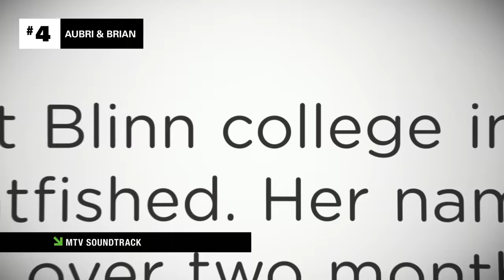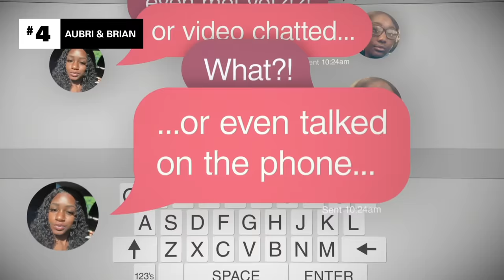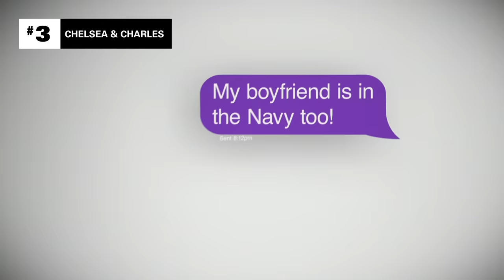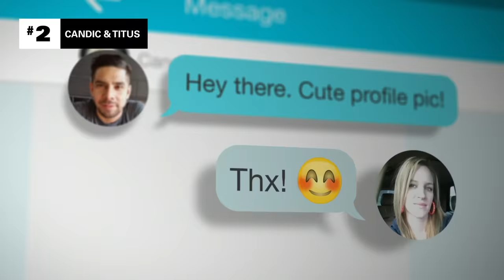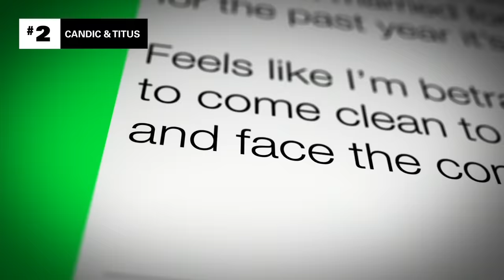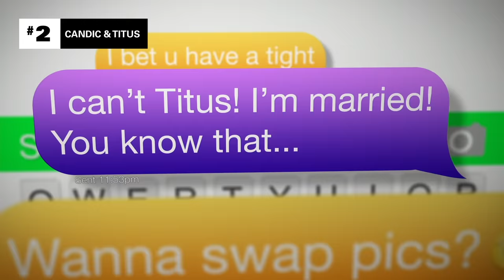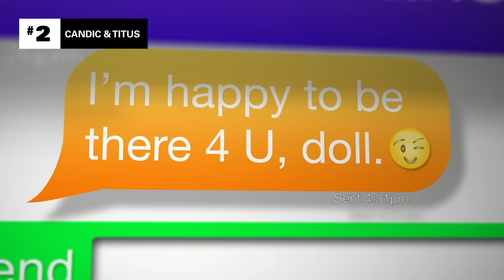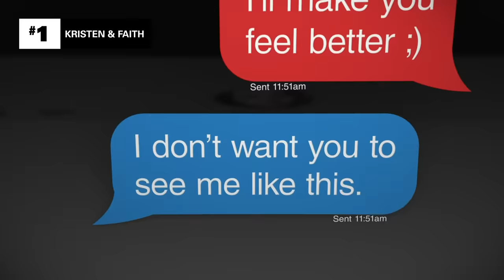4 Catfish Who Conned Their Roommates | Catfish: The TV Show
These catfish didn’t set their sights far on targets — in fact, they didn’t look beyond their four walls. These roommates and partners all catfished within their homes, leading to some unforgettable reveals.